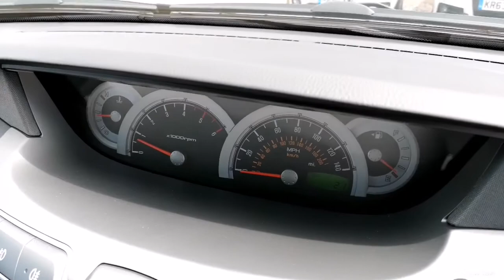Think Cars - SsangYong Turismo NEW CAR